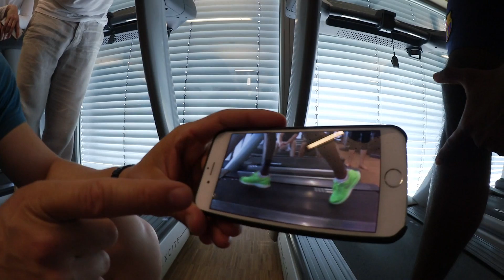Schneller Laufbandtest - Warum Barfußlaufen natürlicher ist (mit Wolf Harwath)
(Auf das Zahnrad klicken und bei "Abo-Neuigkeiten an mich senden" einen Haken setzen)

Bleib geschmeidig! Dein Coach Benni